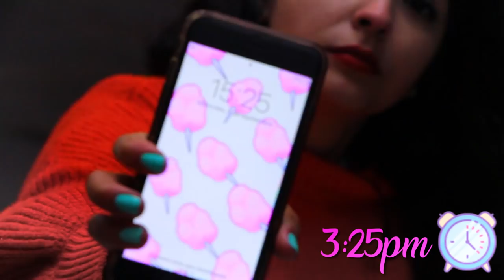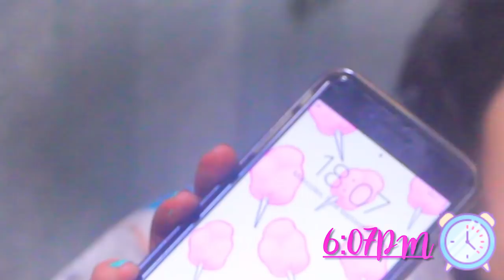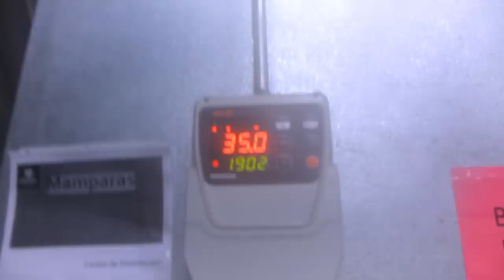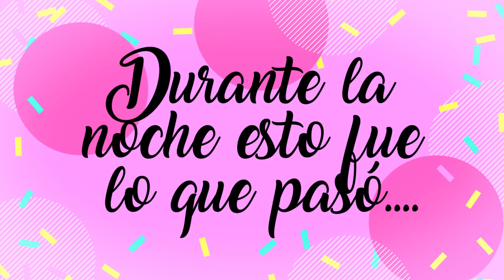RETO || 24 HORAS EN UN REFRIGERADOR || LO PUDE HACER? || BAKING DAY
NO LO PUEDO CREER. Este ha sido uno de los videos mas locos que he grabado en toda mi vida. TIENES QUE VERLO COMPLETO. Al final te puse unos videos secretos. ESPERO LO DISFRUTEN!
Los quiero de más.
Así mucho.
Demasiado.

Gracias a todos por sus increíbles comentarios en el video pasado. tengo a demasiada gente hermosa conmigo. los quiero!

OYE! si haces un postre del canal manda tu foto usando

4492 Camino de la Plaza #2252

-GRACIAS POR TODO AMIGOS-